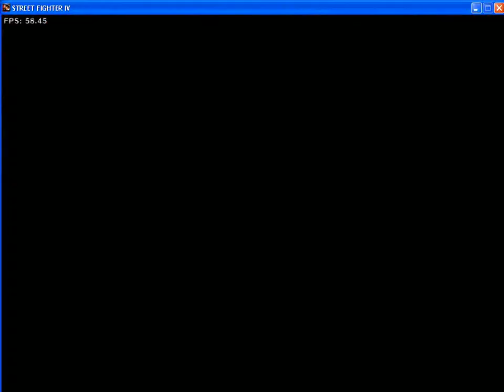street fighter IV movepaul vs mode ken vs m.bison digtader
street fighter  IV movepaul  vs mode ken vs m.bison digtader the best warrior  is ?